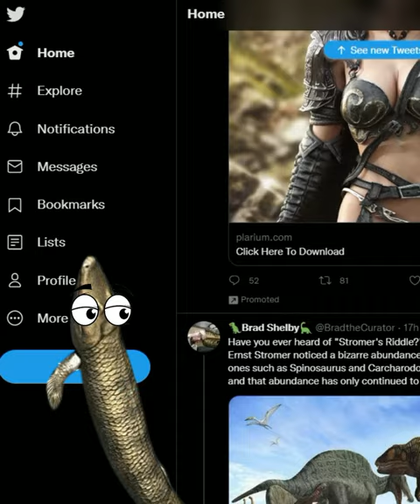Skunks Have Been Stinky for 70,000 Years!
I was browsing through Twitter today for some reason and I came across a picture by the talented character designer Nicolas Siregar that made me laugh and got me thinking about how the skunk is a perfect example of how in paleontology, sometimes there are some things that we will never know about extinct animals.

I highly recommend checking out Nicolas's Twitter account! He's in incredibly talented Storyboard artist, character designer and aspiring writer!